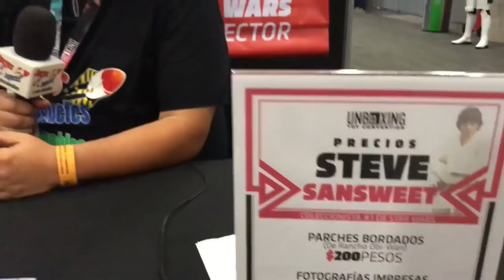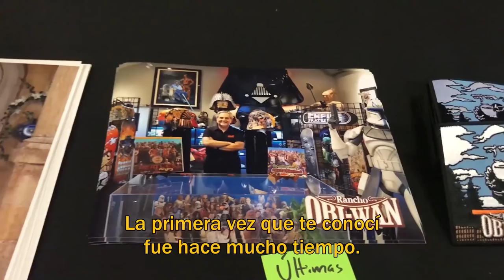Rancho Obi-Wan: Entrevista a Steve Sansweet ► Juegos Juguetes y Coleccionables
Entrevista al dueño y famoso coleccionista de StarWars , Steve Sansweet. Conoce sus anécdotas y todo sobre Rancho Obi-Wan. Unboxing toy convention